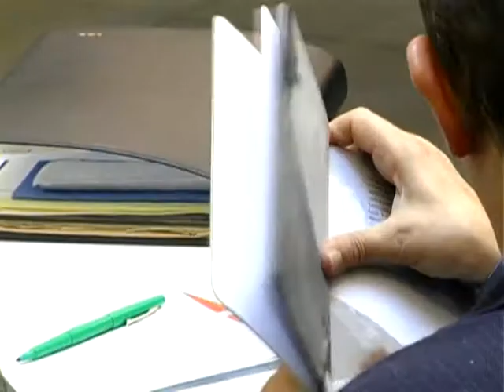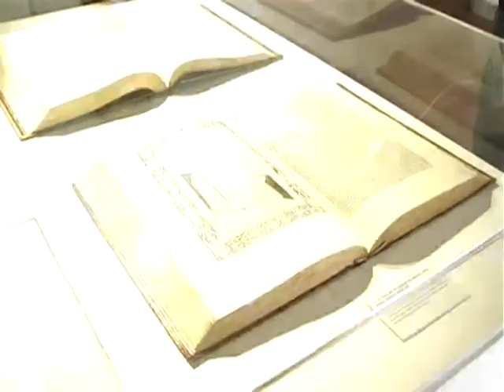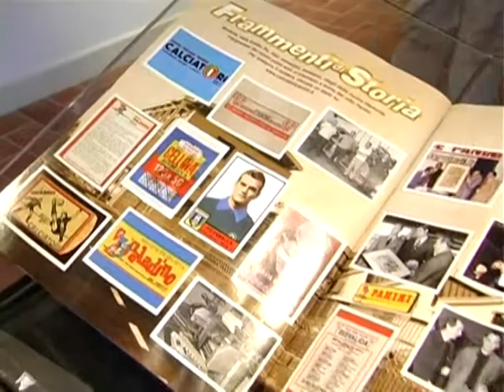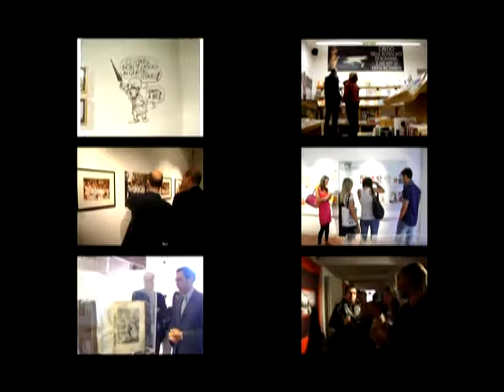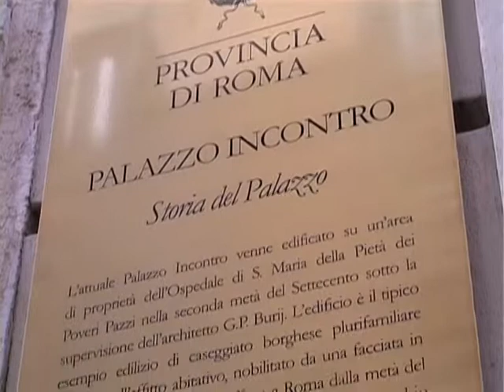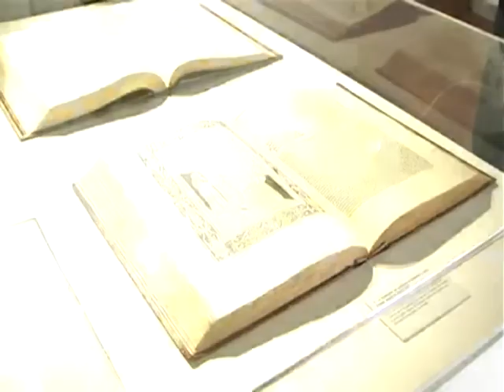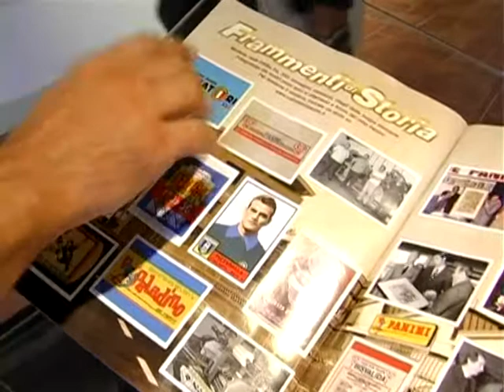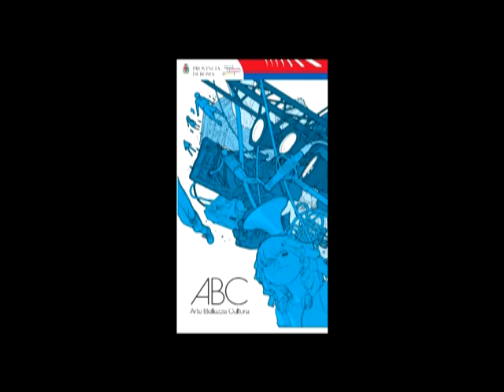Il primo anno di Palazzo Incontro